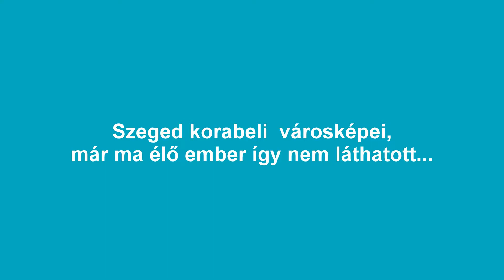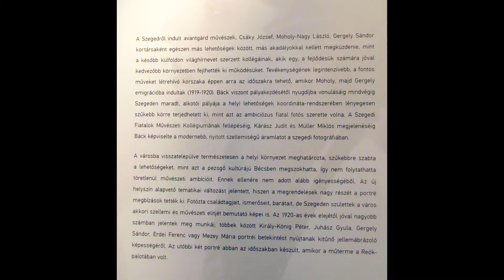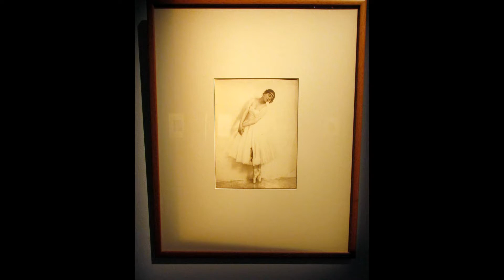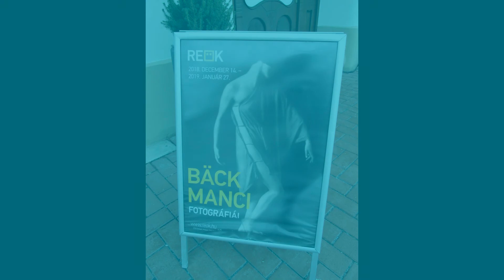BÄCK MANCI FOTÓI / 880.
A SZEGEDI REÖKBEN. KORABELI VÁROSI ÉS TISZAI KÉPEK, HÍRESSÉGEK PORTRÉI, ÉS FINOM NŐALAKOK  ÉS AKTOK LÁTHATÓAK A KIÁLLÍTÁSON.Bäck Manci, született Bäck Margit (1891. december 25. – 1989. január 9.) fotográfus, fotóművész, a magyar – és azon belül a szegedi – fotográfia egyik kiemelkedő alakja. Juhász Gyula révén értelmiségi körökben is ismert volt, számos hírességről készített portrét.
„  Hízelgően mindekit levesz
A Bäck Manci fényűzése ez.  ”
– Juhász Gyula: Aktuális strófák (1914)